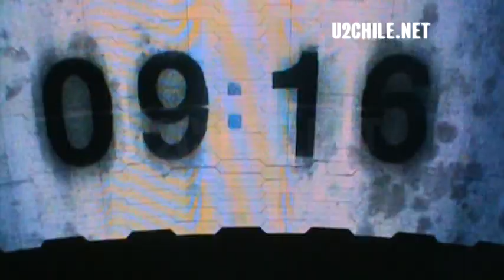U2CHILE.NET | GET ON YOUR BOOTS DVD U2360° EN CHILE MULTICAM MIX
Adelanto exclusivo del DVD U2360° TOUR LIVE FROM SANTIAGO por U2Chile.net. El contenido de este video puede variar si existe un mejor material disponible. Si deseas ser parte de este proyecto te invitamos a enviar videos de colaboración y más información y en el correo .